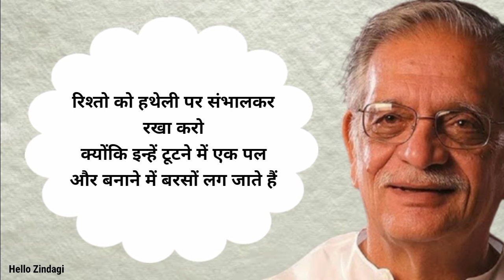जिस औरत के दामन पे दाग़ लग जाए - Gulzar shayari | Gulzar shayari in hindi | Gulzar shayari status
1) Gulzar sahab ki shayari
2) Gulzar shayari in hindi
3) Best gulzar shayari
4) Shayari gulzar sahab
5) Gulzar poetry
6) Gulzar poetry in hindi
7) Gulzar poetry status
8) Gulzar status